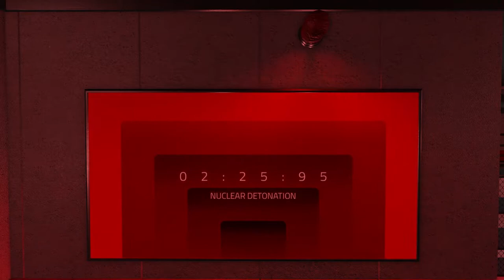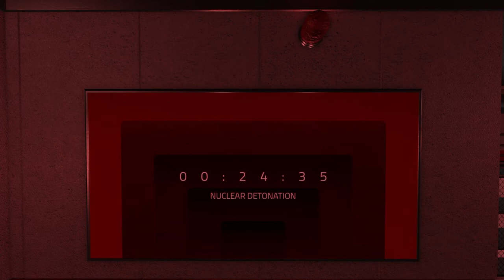SCP: Roleplay Nuclear Detonation Countdown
Here is the full countdown that is shown on the screens when the whole facility is about to blow up.

I recorded this in a private server.